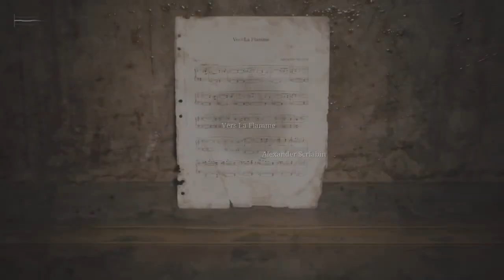Quick Maths!! | Silent Hill 2 (2024) #11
Part 11
Normal Combat/Normal Puzzle
PS5